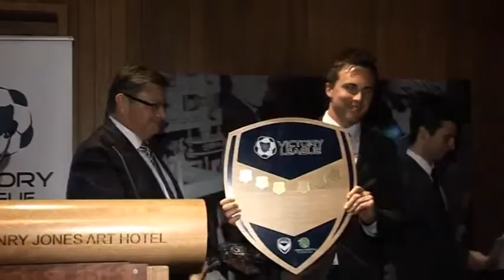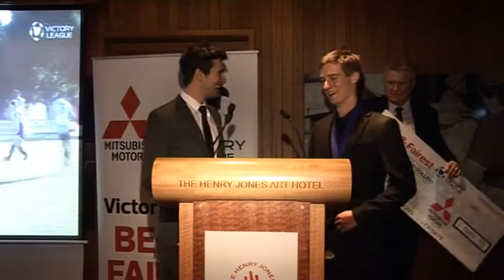Victory League Mitsubishi Motors Best and Fairest